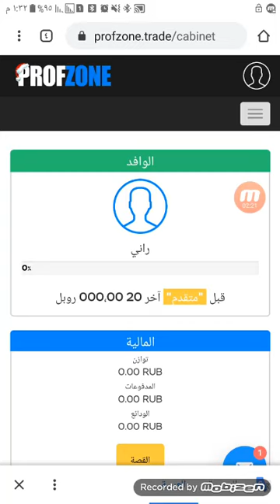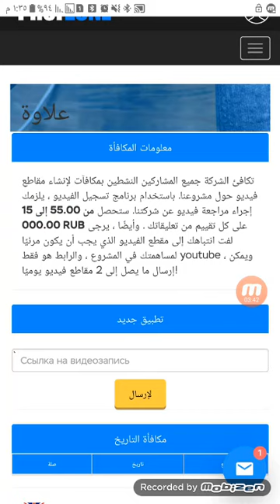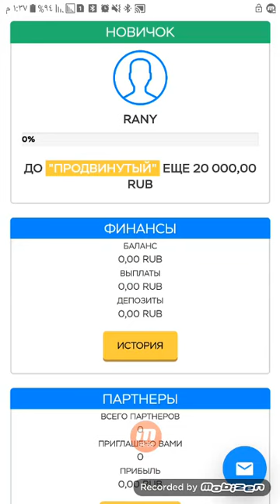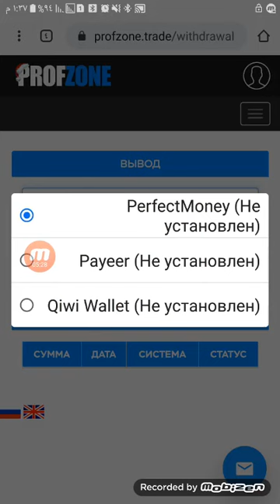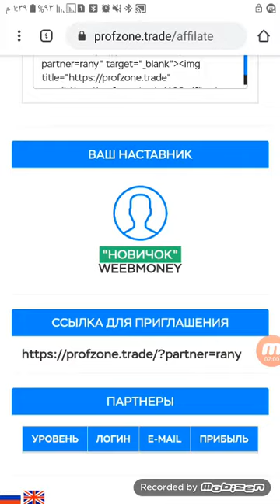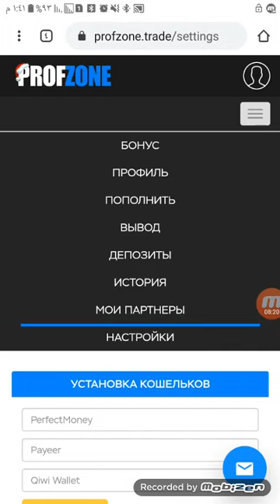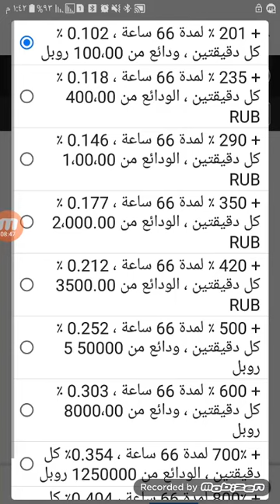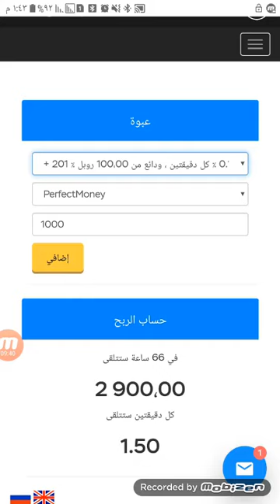افضل واسهل موقع لربح المال للمبتدأين اقسم بالله حقيقة2020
افضل موقع للمبتدأين للربح المجاني من الانترنت لا يتطلب منك عمل مجهود او العمل عليه كل يوم هذا هو رأس المال لكل مبتدأ

اخواني ادعموني بالاشتراك فالقناه وتفعيل خاصية الجرس ليصلك كامل الاشعارات بفيديوهات الربح من الانترنت القادمة.

هذه القناة مخصصه للاشخاص المبتدأه في مجال الربح وجمع رأس المال من الانترنت
ساكون معكم خطوه بخطوه لكي تجمعوا راس المال من خلال المواقع البسيطه من الانترنت.

دمتم في امان الله.

الربح.
ربح المال,
المزرعة السعيدة,
بايبال,
بايزا,
payza,
payoneer,
مواقع صادقة,
ربح البيتكوين,
Proof payment,
ربح 1$,
ربح 2017,
ربح 5$,
ربح البيتكوين,
ربح البيتكوين كل 5 دقائق,
ربح المال,